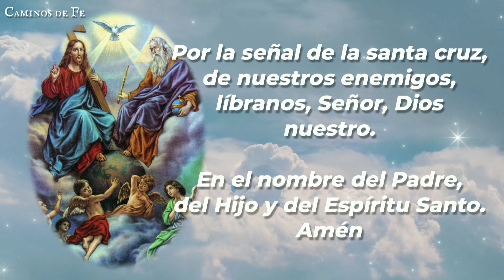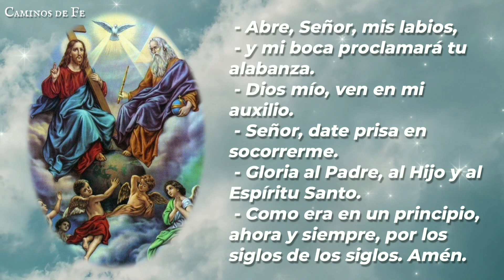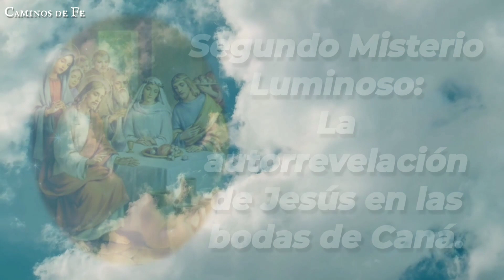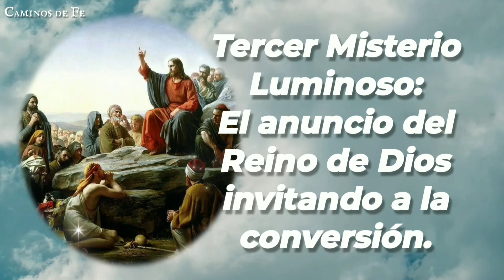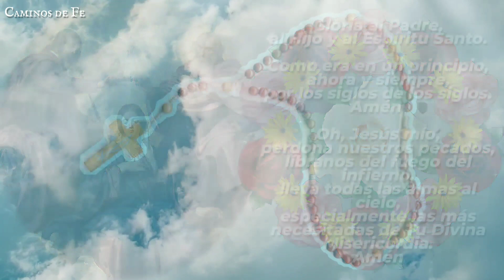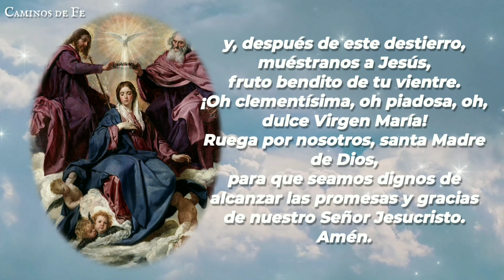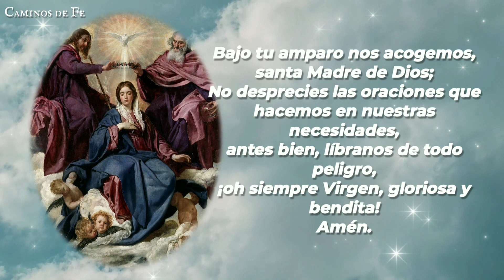SANTO ROSARIO | 02-MAY-24 | CAMINOS DE FE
Santo Rosario de la mañana: Misterios Luminosos | Jueves 02 de Mayo de 2024 | @caminosdefeoficial